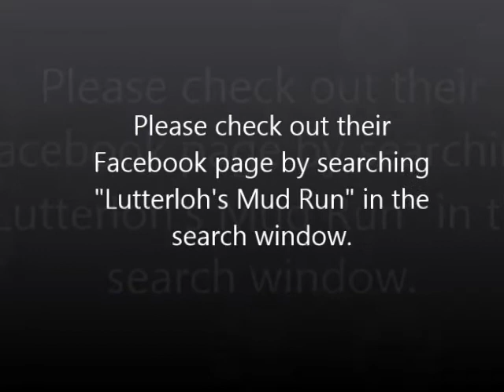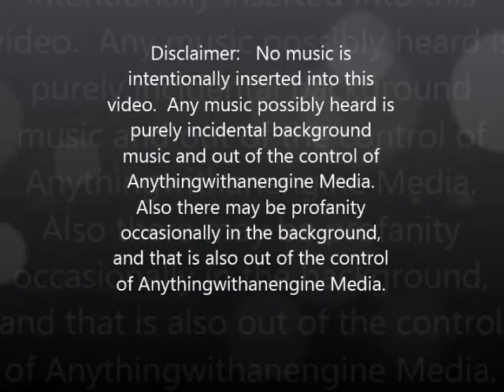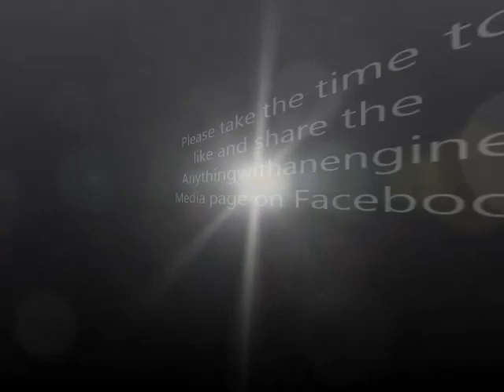LUTTERLOH'S MUD BOG (AMBLE) , LAKEVIEW, MICHIGAN JUNE 29, 2013 PART ONE OF FOUR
This is PART ONE OF FOUR of footage shot on June 29th, 2013 at the Lutterloh's Mud Bog near Lakeview, Michigan.   (Also known as the Amble Bog.)

This event's video as well as anything else that can be found in the library on either the Anythingwithanengine Media page on Facebook or in the library on here are available for purchase.  Full HD versions (1920x1080) will be provided.